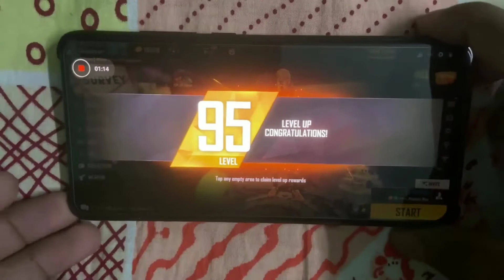World's Highest Level Player 95 level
India's Highest Level Player
India Ka Highest Level player kon h
World Highest Level player
Sabse zaba free fire mai Level kisk h